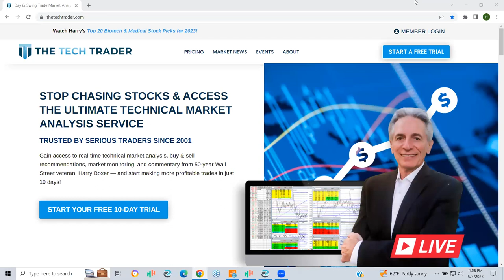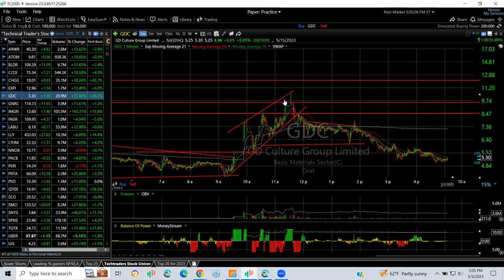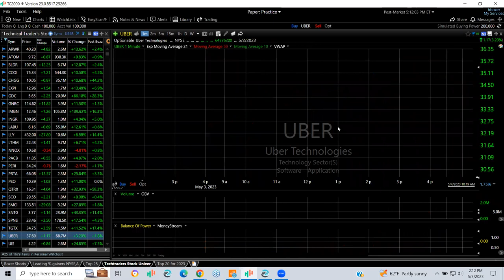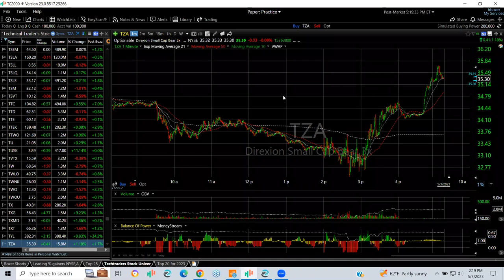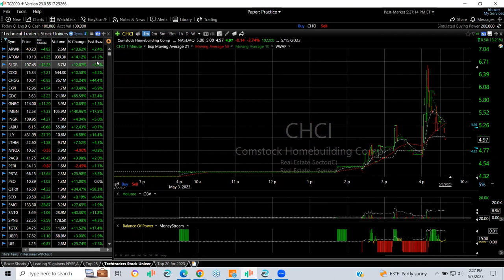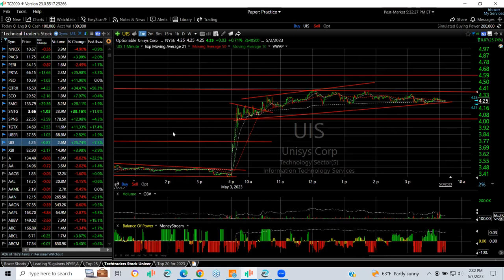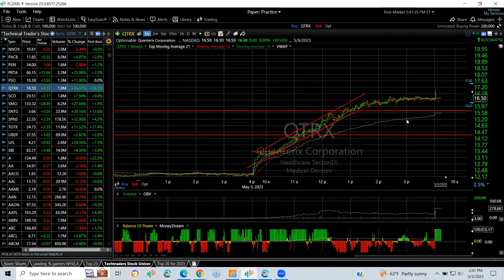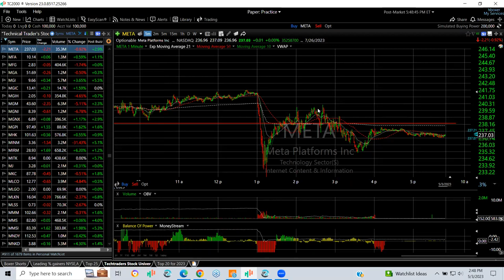⏰ Synergy Traders #45.18: Preparation, Focus, And Discipline with Harry Boxer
Title: ⏰ Synergy Traders #45.18: Preparation, Focus, And Discipline; The Keys To Success In Day Trading with Harry Boxer of TheTechTrader.com

Recorded on Wednesday, May 3rd, 2023 as part of the Synergy Traders #45: "Psychology, Discipline, and Time Management 2023 Conference" event, hosted by TradeOutLoud and TimingResearch.

Bonus...